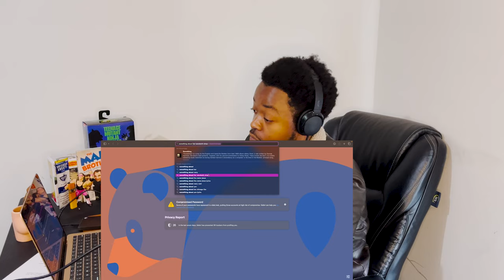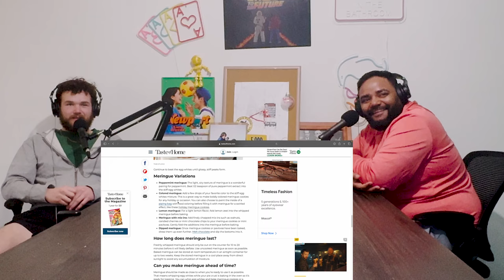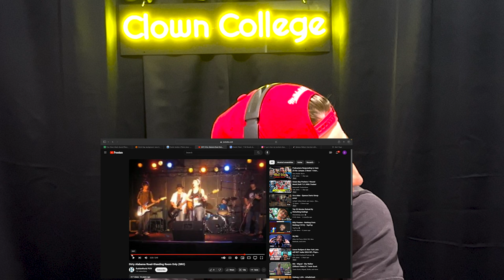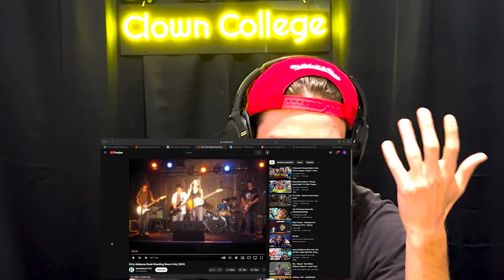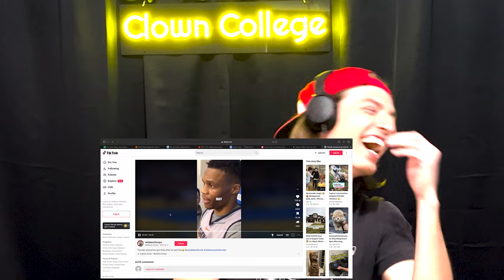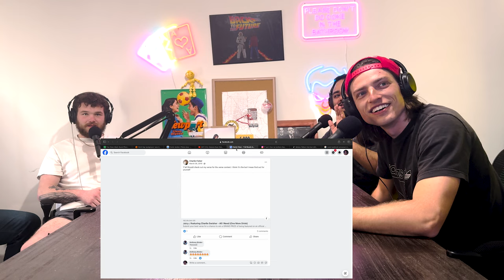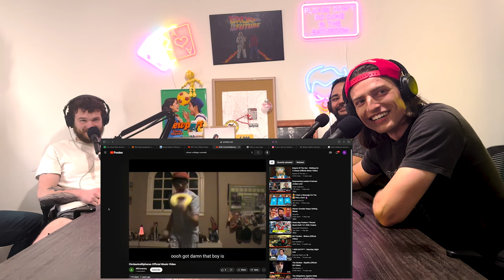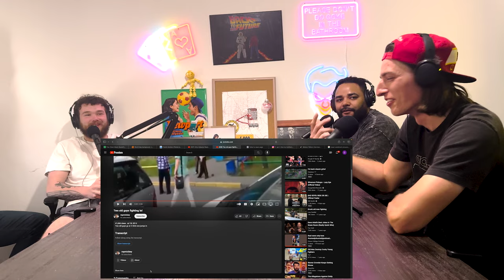White Wrapper | ClownCollegeComedyPodcast | Ep 22 W/ Charlie Swisher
Goblin/Geena Davis Mode | Clown College Comedy Podcast | Ep 21 W/ Ashlynn Lutz